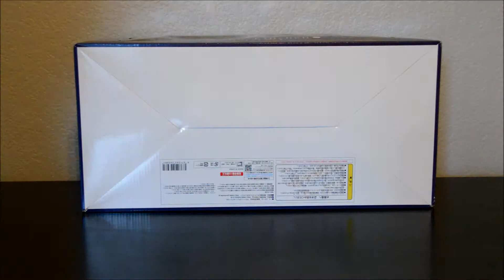Collectibles - FREEing Freezing Rana Linchen Sexy Version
Rana Linchen

Use the invite link for a $5 Tokyo Otaku Mode coupon.